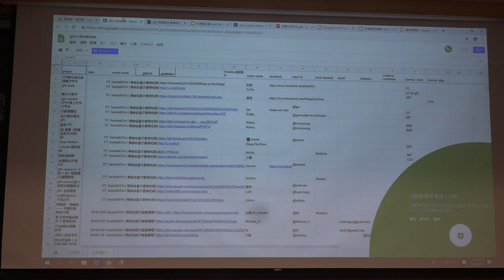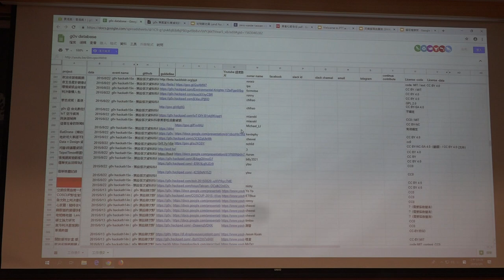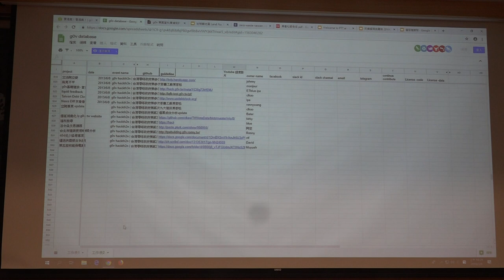g0v tw hackath33n — 提案 — g0v 專案資料庫補完計畫／Lora — 不顧北京反對黑客松